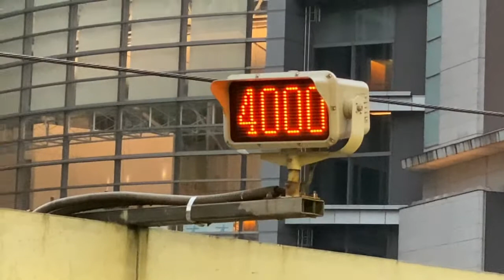【速報】@東京駅 中央線快速電車遅延 ホームの様子